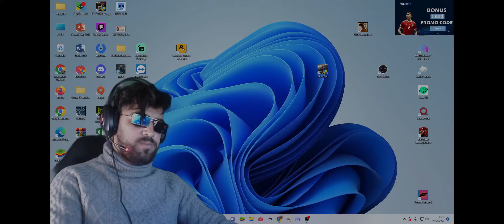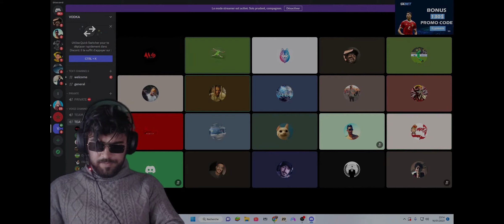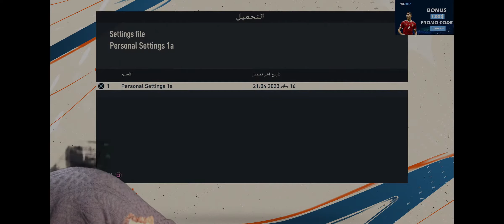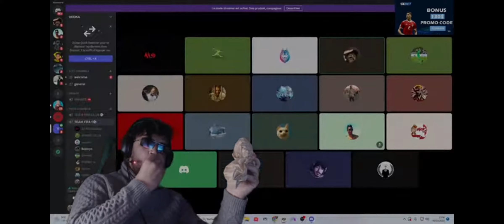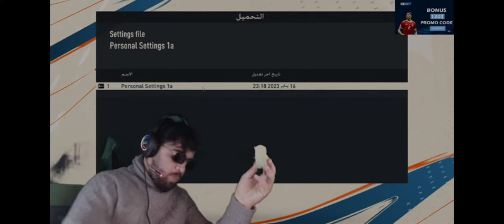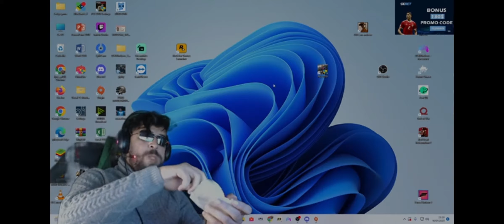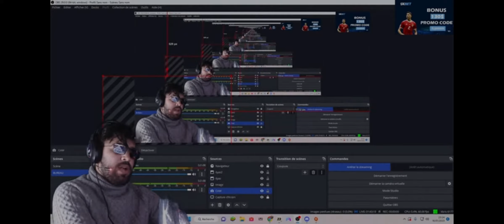Lmot dial de7k 😂 Match FIFA Vodka X الياس لمالكي (ilyas el maliki) BEST OF 2023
Match Fifa Ilyas el maliki X VodkaFunky